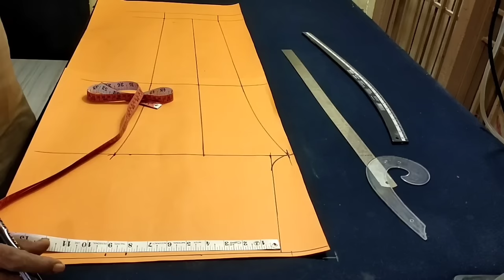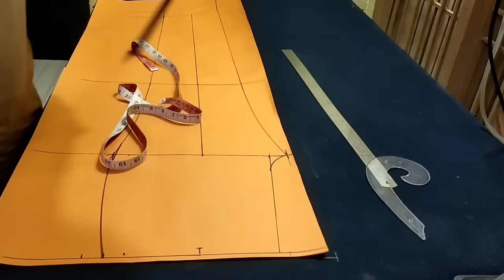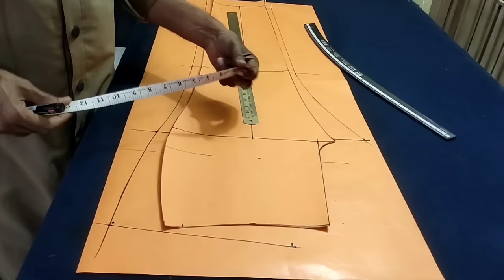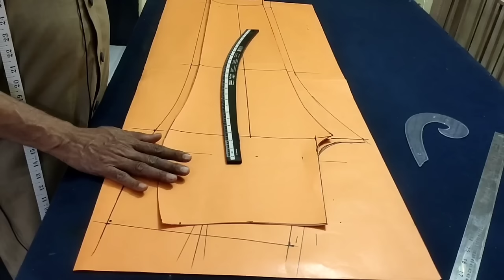high waist pant cutting / pant cutting / shabbir master / ladies pant cutting